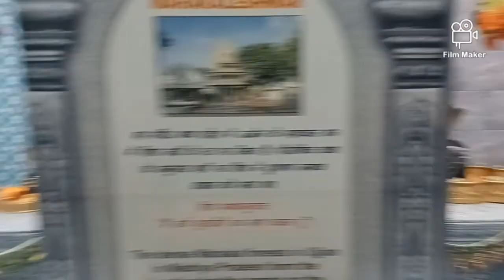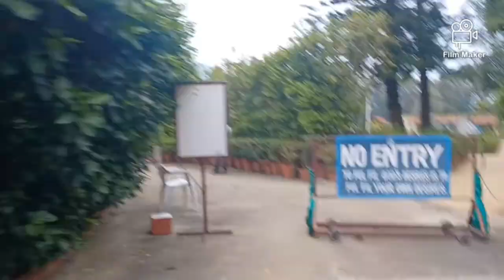5 September 2022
Rajasthan Maunt Abu Brahmakumaris Peace Park Full Enjoy